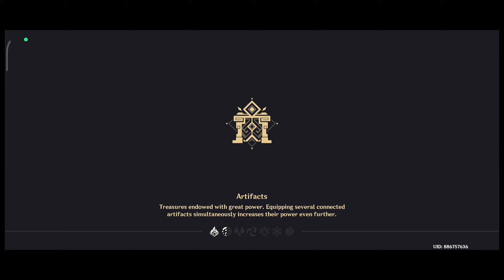Destroy Jade Chamber? |Genshin Impact Mobile - Gameplay Walkthrough Part - #44 |In Hindi